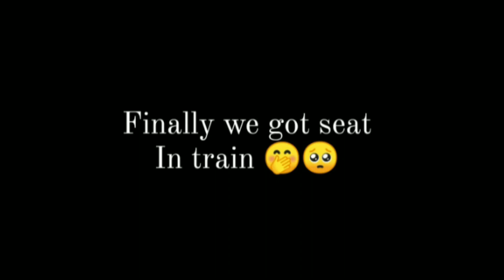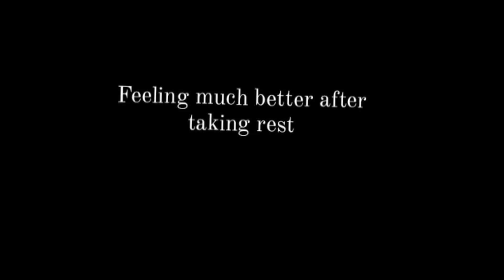way to udalguri😇 pohoch ne k baad🤗🥰